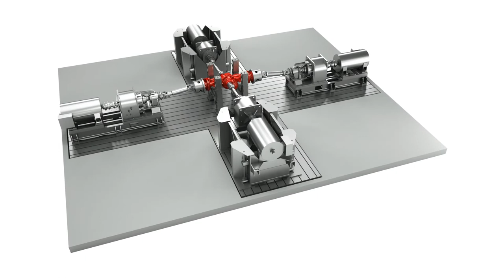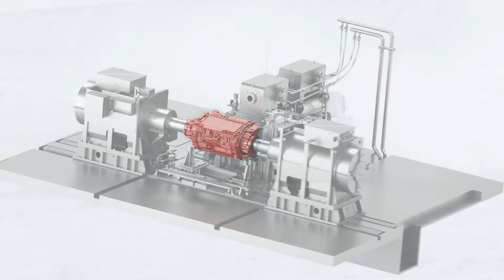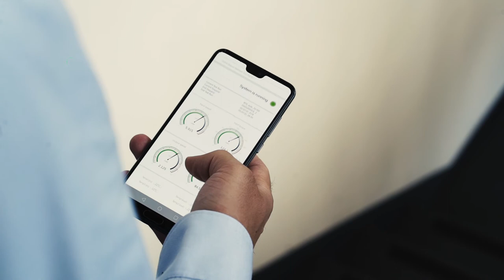RTS - RENK Dynamic Data System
RDDS (RENK Dynamic Data System) is a very powerful test bench automation system that supports the entire test process, starting with the preparation of the test, the actual execution and ending with the final administration of the results. RDDS offers adequate solutions for all tasks of the test bench operator.